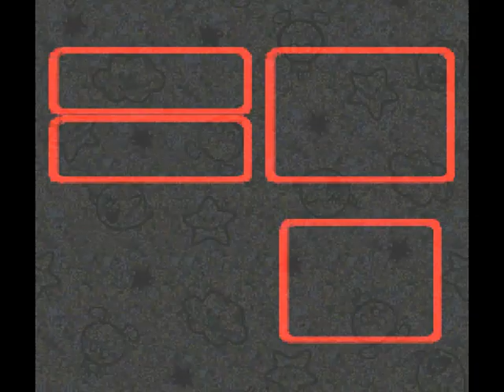Let's Play Super Mario RPG: Legend of the Seven Stars [SNES] - #03 - Frogs and Whacky River Games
In this episode, Mario and Mallow depart the Mushroom Kingdom and head for the Kero Sewers. In the sewers our hero's find an interesting creature named Belome. After dealing with this creature Mario and Mallow arrive and Tadpole Pond where they meet Frogfucious. What knowledge does old Froggy have for Mario and Mallow? Tune in and find out!